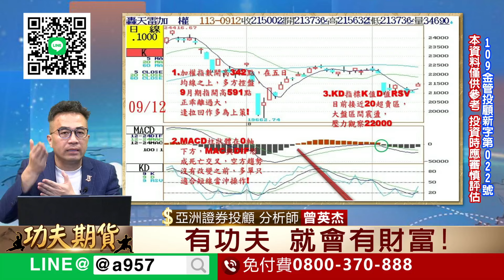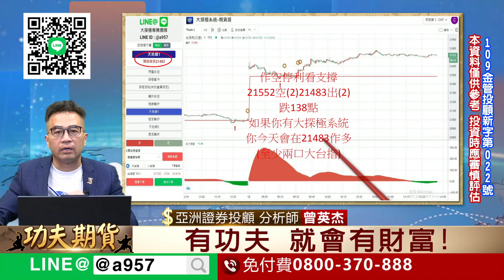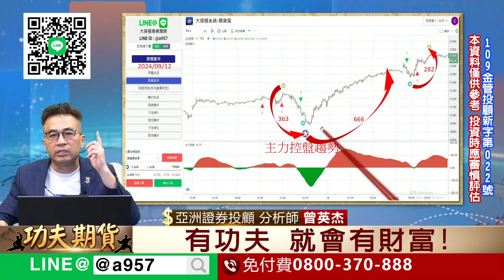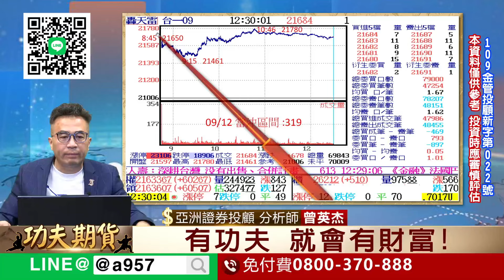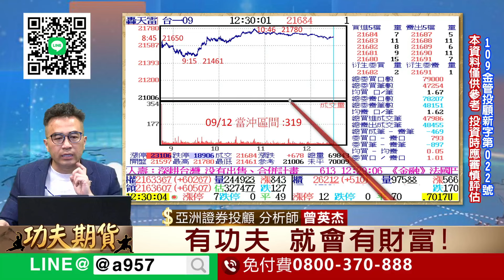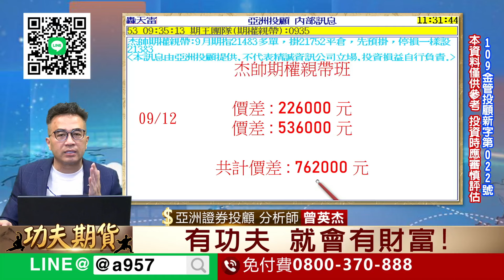2024/9/12功夫期貨曾英杰 全面開放期貨選擇權試帶！杰帥親帶:今天9月期指21597作空10口大台指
2024/9/12功夫期貨曾英杰

全面開放期貨選擇權試帶！

杰帥親帶:今天9月期指21597作空10口大台指

300萬操作10口大台指！選擇權買方一筆重押200口！杰帥本人親自帶單，成功帶單再辦理手續！

想報名試帶的好友，直接回覆手機號碼！

或者撥打免付費電話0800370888報名！